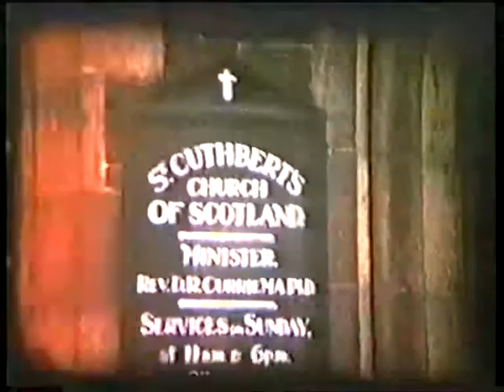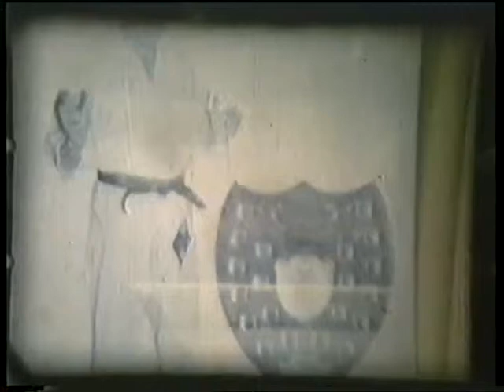Nanette and Ians Wedding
Ian and Nanettes wedding, Various old cine film from the 1960's, also Lorraine and Yvonne at Skipness beach, Bertha and Les wedding in Galashiels, Eileen on Danna, and Gran Madge, Grandpa Bob, Marjory and Robert and family in Oz.